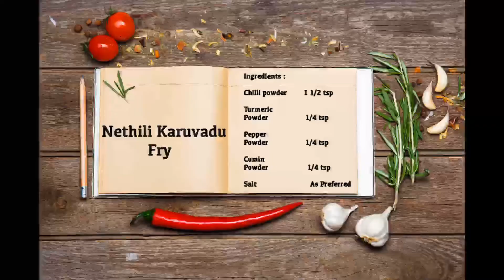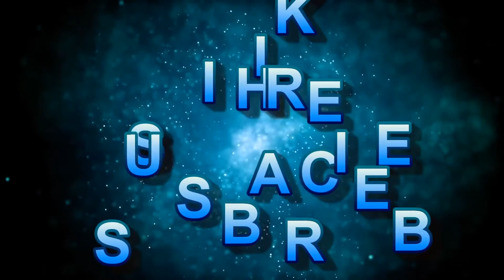நெத்திலி கருவாடு வருவல் | Dry fish fry in Tamil | Dried Anchovy fry | Dry Anchovies Recipe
Assalamu alaikum and Hi everyone , i have shared a spicy and crunchy Dry Anchovies fry that can go well with literally any gravy and rice. Since it is so crunchy you even snack it on like chips. So do give it a try and let me know if you liked it .

Dry Anchovies fry

Preparation :

Wash and clean the Dry Anchovies and strain the water completely. Now add in all the masalas and mix well and ensure all the Anchovies are well coated with the masalas. Now it’s ready to fry.

Heat up a pan and add in the oil that is sufficient enough to fry the Anchovies. Stir occasionally so that the Anchovies can fry uniformly. Once the Anchovies turn brown and crispy transfer to a serving plate. Enjoy this spicy and crunchy fried Anchovies with some freshly cooked hot rice and any gravy of your choice.